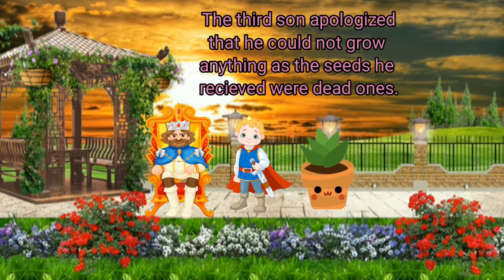moral story Honesty and Truthfulness make a man noble / Preschool academy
Hello Friends,
Welcome to Preschool academy,
In this video,a beautiful moral story which teaches us. Honesty & Truthfulness make a man noble .

Thank you. Get featured on our channel !